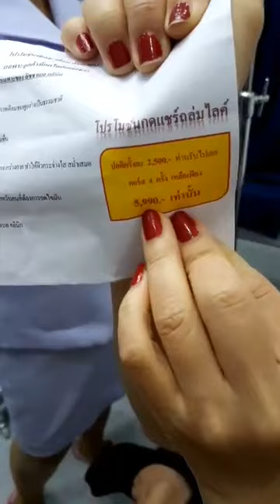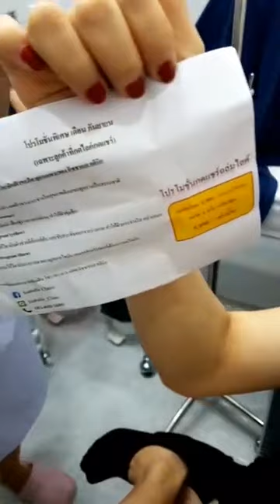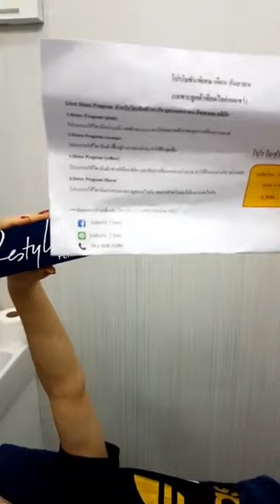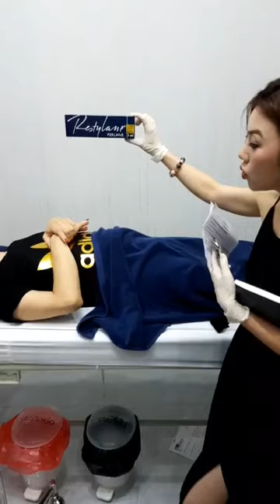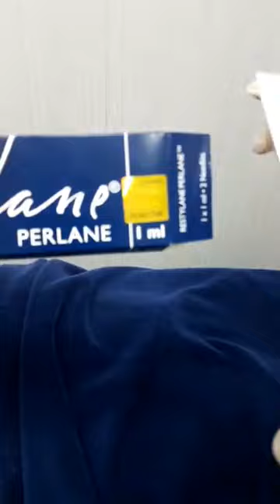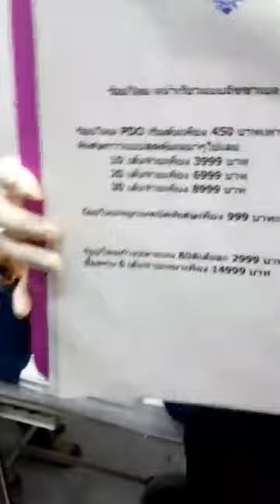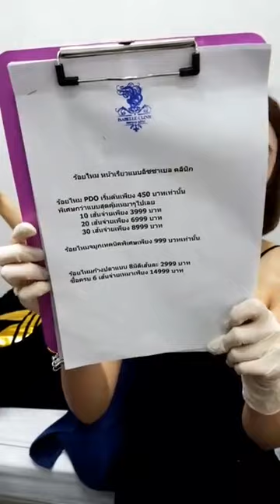มาพบแพทย์ค่ะ